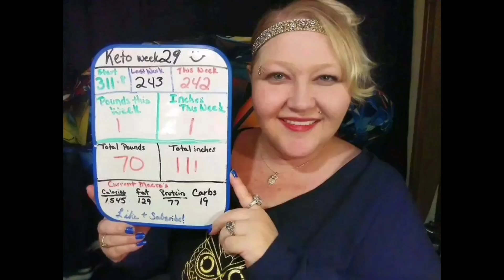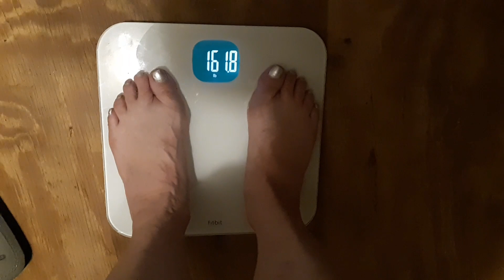Keto Diamond day 1525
★ Mailing Address
Keto Diamond

★Scentbird Perfume.
★Ibotta Cash Back savings on Groceries!

★ My Complete Keto Foods List!